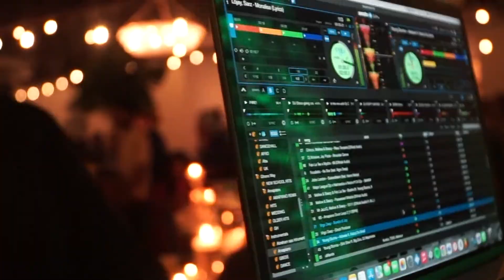FEMI and Cindy October 6 2022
A look at the wedding of Femi and Cindy